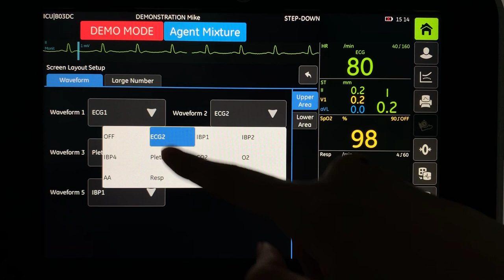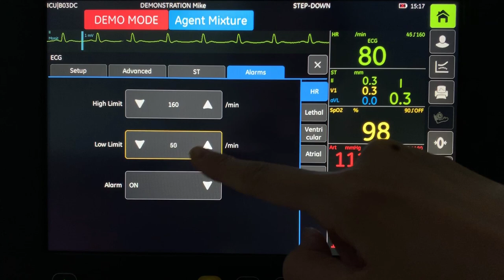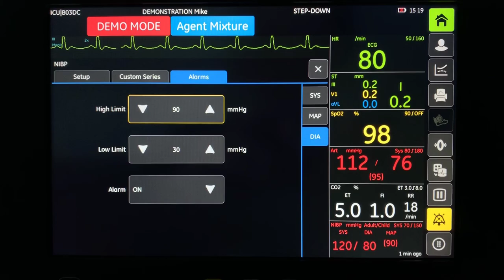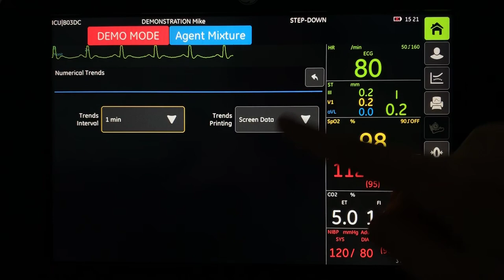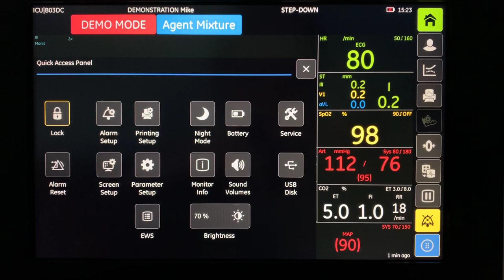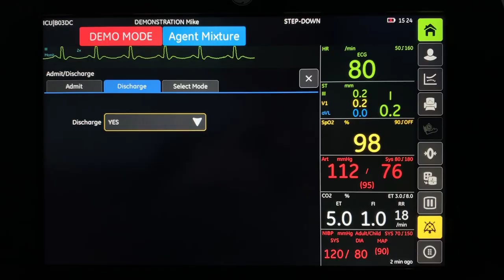B105 & B125 Monitors: How to Use sw version 1.5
View this video on B105 and B125 sw v 1.5 (VSP2) patient monitor. Always refer to the User Manual instructions before use.